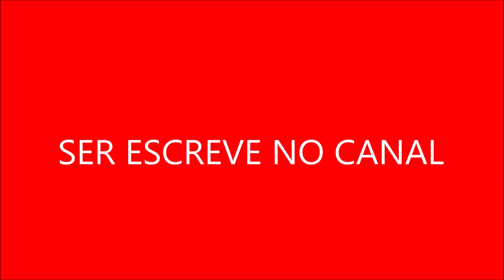a família de Arnold enfrenta